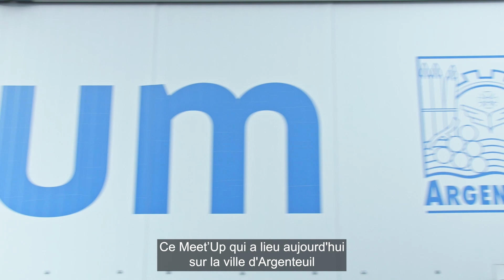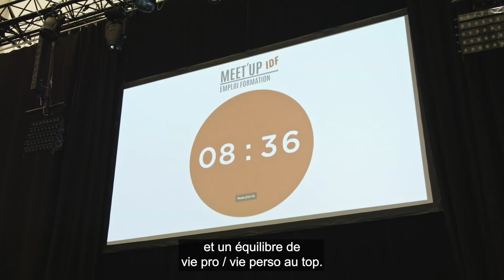Meet'Up IDF Emploi Formation #17 - Multi-secteurs à Argenteuil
Les Meet’Up IDF Emploi Formation, ça continue ! La dix-septième édition sur le multi-secteur s’est déroulée jeudi 1 février 2024 à Argenteuil.

Au programme de l’événement : des ateliers coaching, des entretiens de motivation pour des postes et des formations à pourvoir sans le bac, et des espaces d'échange avec le réseaux d'entrepreneurait BGE.

Revivez le Meet’Up IDF en vidéo !